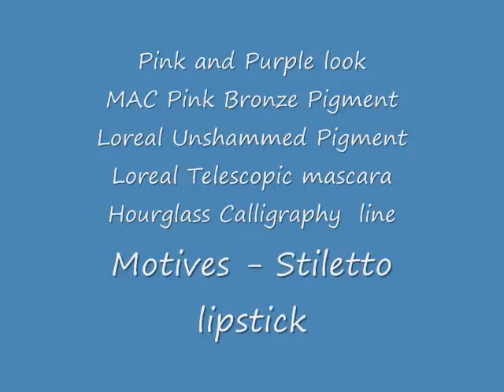AllureLooks - Fall '08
Purple and Bronze Look
MAC Shadowy Lady
Loreal Unshammed Pigment
MAC ZoomLash mascara
Hourglass Calligraphy  line

For night time added:
A nude lip
MAC Carbon